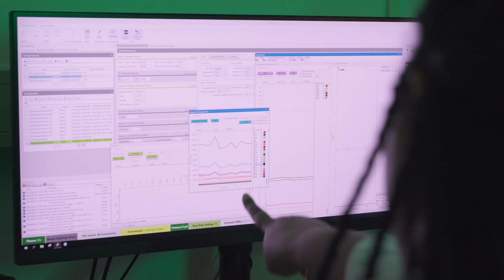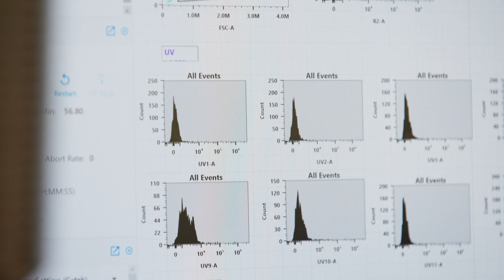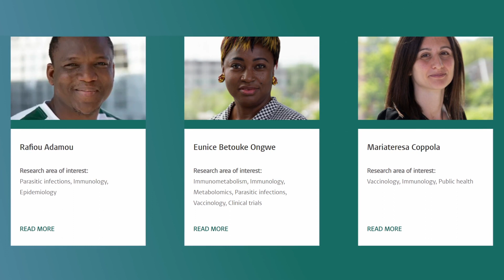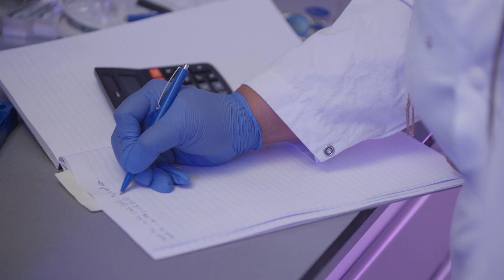HypoVax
This short film describes the HypoVax Global Knowledge Hub which aims to connect people around the world researching variations in vaccine responses across geographical areas and populations. The knowledge hub has been established within Leiden University Center for Infectious Diseases in collaboration with global partners.